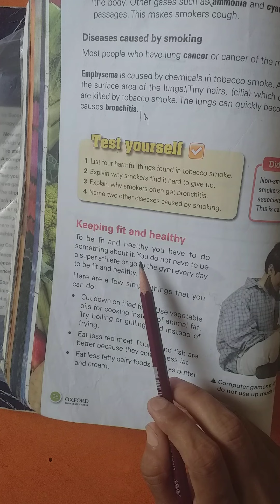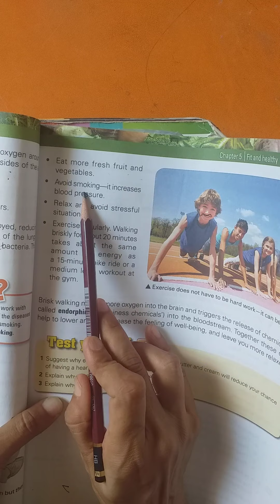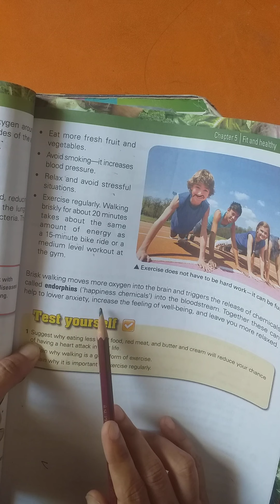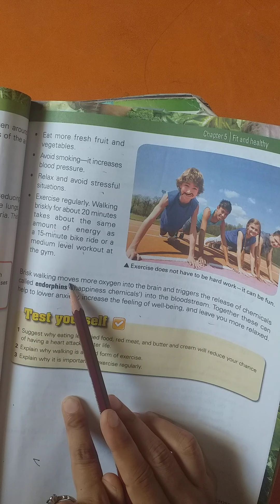Class VII Science Chapter 05 Topic How to Keep Ourselves Healthy